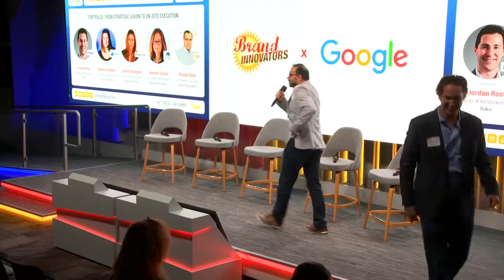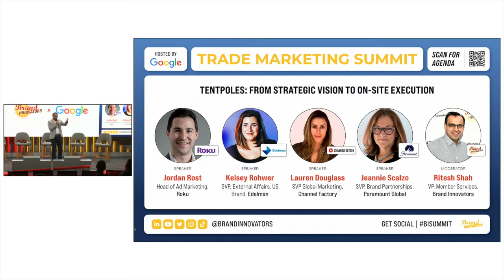Trade Marketing Summit hosted by Google: Tentpoles: From Strategic Vision to On Site Execution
Enjoy this panel from Brand Innovators Trade Marketing Summit hosted by Google BILivecast, featuring
Jordan Rost, Head of Ad Marketing, Roku
Kelsey Rohwer, SVP, External Affairs, US Brand, Edelman
Lauren Douglass, SVP Global Marketing, Channel Factory
Jeannie Scalzo, SVP, Brand Partnerships, Paramount
Moderated by: Ritesh Shah, VP, Member Services, Brand Innovators